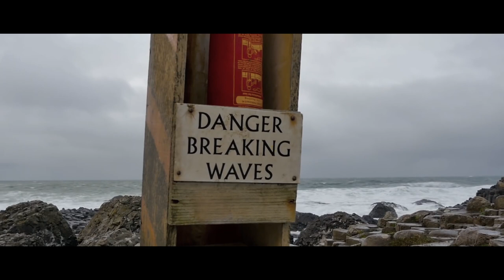Rory Clarke - Work To Rule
Written and performed by Rory Clarke

Produced by Dave Hennessy

Saxophone - Carsten Sinvald

Backing Vocals - Sinead Stone & Suzanne Bushnell

Visuals with thanks to Michael Sacha & Sonder

Edited by Tenderfoot Videos